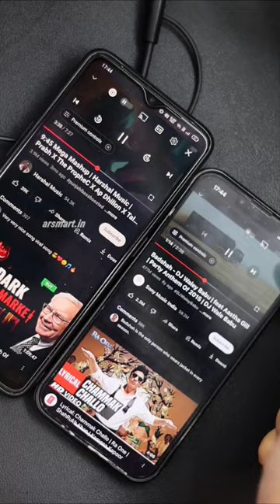NOISE AIRWAVE Bluetooth Neck Band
This is a detailed review and unboxing video of the Noise Airwave Bluetooth Neckband

Key Features:
10mm Base Driver
Bluetooth V5.3
Game Mode
50 hrs Playtime
IP X5
50ms Latency

Gears I use:
Primary Camera:-